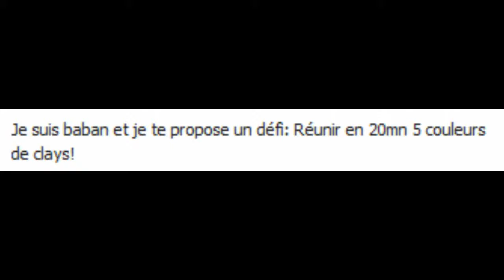Le D&FI Minecraft! E33, Les Clays colorées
Voici un nouvel épisode du D&FI Minecraft très en retard malheureusement. Aujourd'hui, un défi de baban modifié par CLB35. Mon but: Récupérer 5 couleurs de hardened clay en commençant dans un biome Flower Forest (ça aide.).